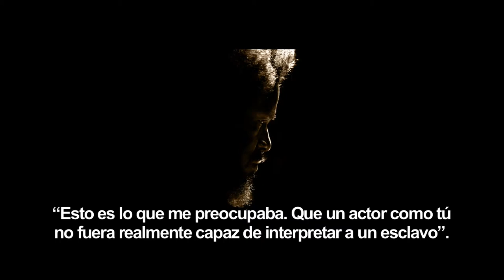Django Desencadenado - Featurette Jamie Foxx HD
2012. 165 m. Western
Dirigida por Quentin Tarantino

Ambientada en los estados del Sur estadounidense dos años antes de estallar la Guerra Civil, DJANGO DESENCADENADO está protagonizada por el actor ganador del Oscar® Jamie Foxx en el papel de Django, un esclavo cuyo brutal pasado con sus antiguos dueños le lleva cara a cara con el cazarrecompensas de origen alemán, el Dr. King Schultz (el actor ganador del Oscar® Christoph Waltz). Schultz le sigue la pista a los hermanos asesinos Brittle y Django es el único que podrá llevarle hasta ellos. El poco ortodoxo Schultz compra a Django con la promesa de dejarlo en libertad tras capturar a los Brittle -- muertos o vivos.

Tras la exitosa misión Schultz deja en libertad a Django pero ambos optan por no separarse y seguir el mismo camino. Con la ayuda de Django, Schultz emprende la búsqueda y captura de los delincuentes más buscados del Sur. Según va puliendo sus capacidad como cazador, Django se centra en su única meta: hallar y rescatar a Broomhilda (Kerry Washington), la esposa que le arrebató el tráfico de esclavos muchos años atrás.

La búsqueda de Django y Schultz los guiará en última instancia a Calvin Candie (encarnado por el actor nominado al Oscar® Leonardo DiCaprio), el propietario de "Candyland," una infame plantación donde los esclavos son preparados por el entrenador Ace Woody (Kurt Russell) para luchar unos contra otros por diversión. Al reconocer la propiedad bajo pretensiones falsas, Django y Schultz levantan la sospecha de Stephen (el actor nominado al Oscar® Samuel L. Jackson), el esclavo doméstico de confianza de Candie. Ahora siguen sus pasos, y una despiadada organización se les aproxima. Si Django y Schultz quieren escapar con Broomhilda, se verán obligados a escoger entre la independencia y la solidaridad, el sacrificio y la supervivencia.